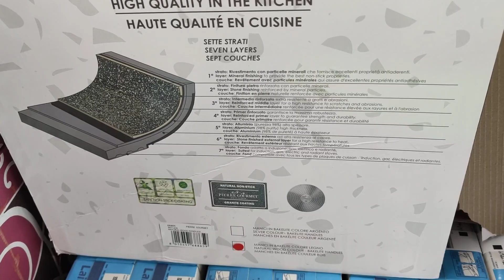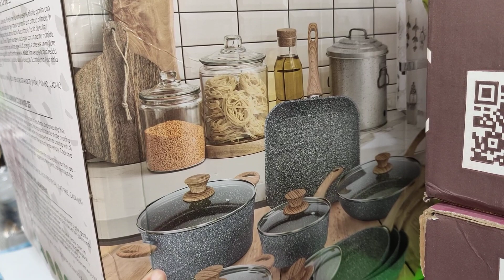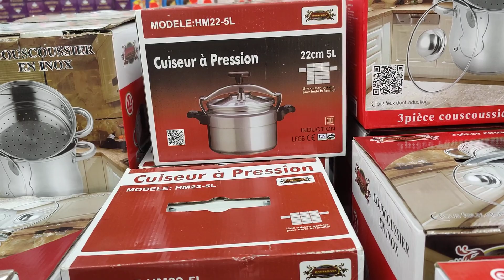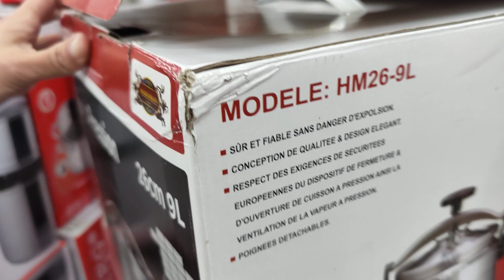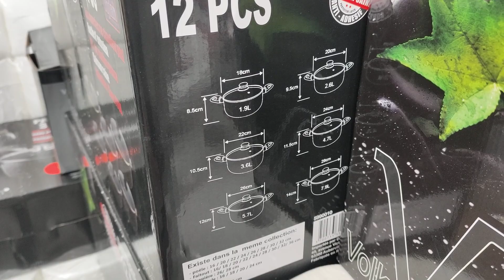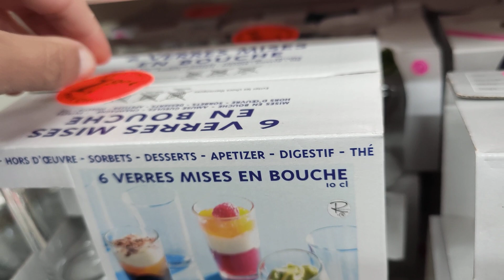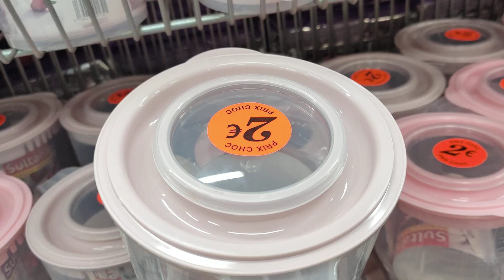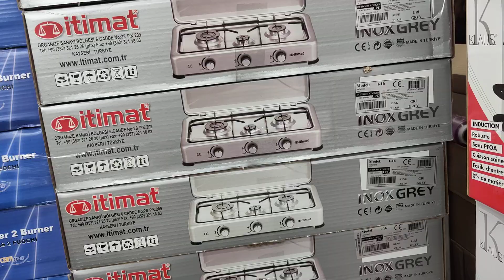LE COIN DES AFFAIRES GROS ARRIVAGE DÉCORATION VAISSELLE ÉLECTROMÉNAGER...16 AVRIL 21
LE COIN DES AFFAIRES
AULNAY-SOUS-BOIS